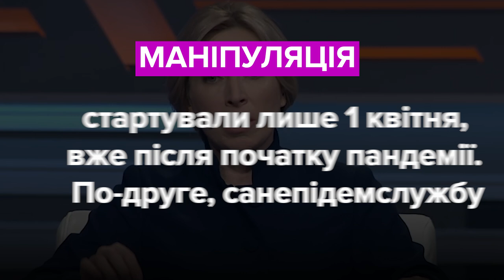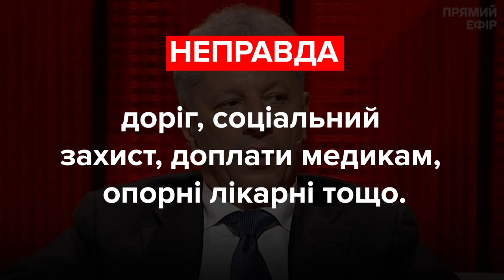Верещук, Бойко, Тимошенко. Хто збрехав? Фактчек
Ірина Верещук, депутатка, фракція «Слуга народу»:
«І дивлячись з чим ми зараз порівнюємо, і де була висхідна точка, коли вірус прийшов в Україну, і де були ми зі своєю санстанцією, де була пані Супрун зі своєю реформою, і де зараз Степанов, який намагається бодай би намагається».

Юрій Бойко, депутат, фракція «Опозиційна платформа – За життя»:
«64 млрд зникли з березня (з Фонду боротьби з COVID-19 – ред.), коли парламент прийняв рішення».

Юлія Тимошенко, депутатка, лідерка ВО «Батьківщина»:
«А вони реально всупереч волі народу проводять рішення, намагаються їх легалізувати фальшивим шляхом. І вони просто продають країну тим, хто дорожче платить. Продають землю сільськогосподарську, продають стратегічну власність».